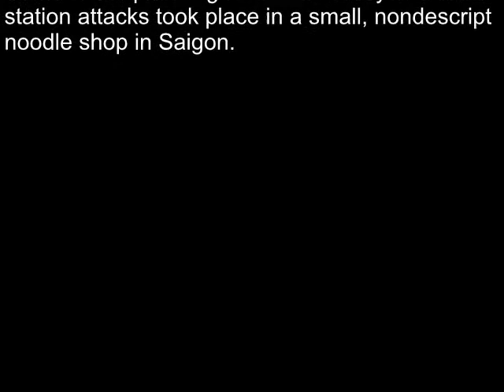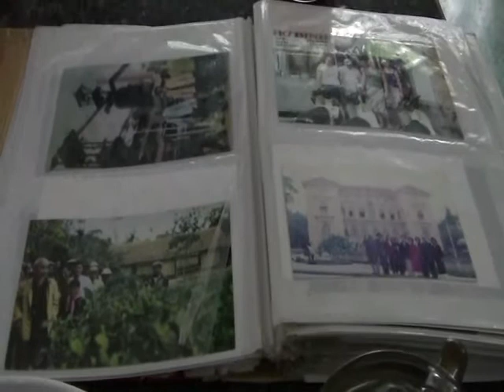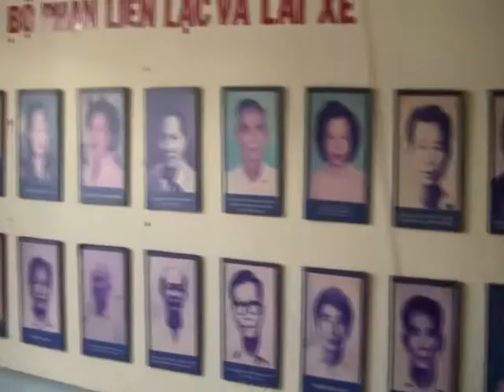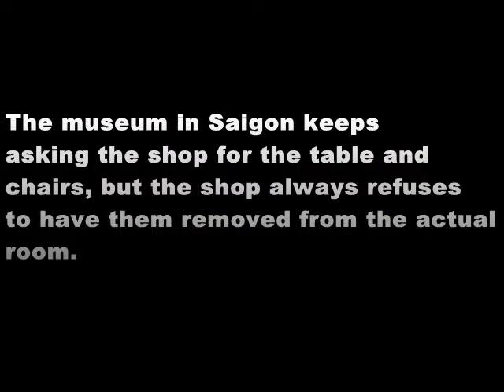The Binh Soup Shop Ho Chi Minh City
The noodle shop in Saigon used as a meeting place to plan the Saigon attacks of The Tet Offensive.